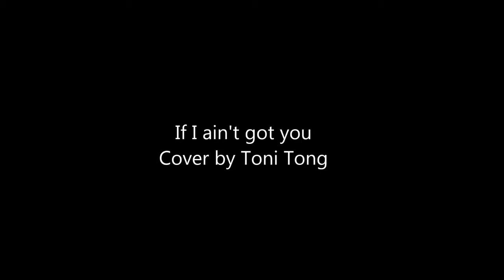《If I Ain't Got You》cover by Toni Tong